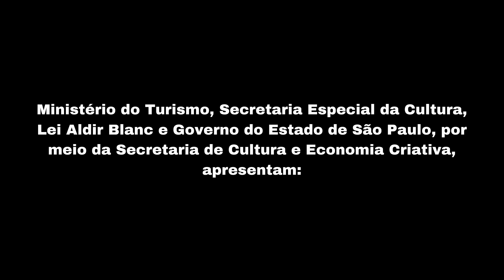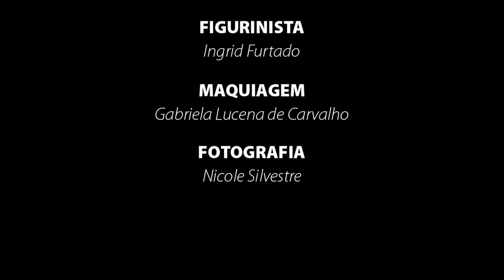Nefesh - Dores da Alma | 2ª Apresentação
Joanilson Rodrigues convida à todos para o show "Nefesh - Dores da Alma".

Em nossa segunda apresentação online esperamos que você continue curtindo. No total serão seis apresentações com músicas de muito bom gosto com as quais esperamos levar Luz aos corações das pessoas.

Cante com a gente!

Pegue a pipoca, ponha um fone de ouvido e venha curtir o show!